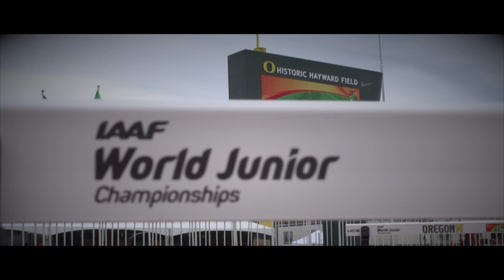IAAF World Junior Championships 2014 - Kaylin WHITNEY USA 100m Women Bronze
Kaylin WHITNEY USA 100m Women Bronze